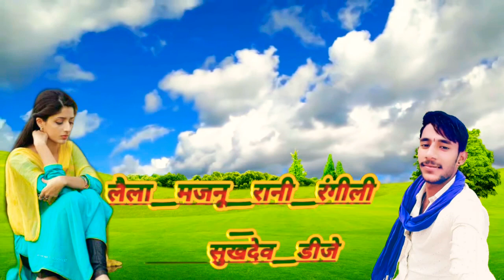डीजे भरत जलवानिया 2020 का नया सॉन्ग डीजे भरत जलवानिया न्यू सोंग 2020 रिमिक्स डीजे भरत जलवानिया न्यू